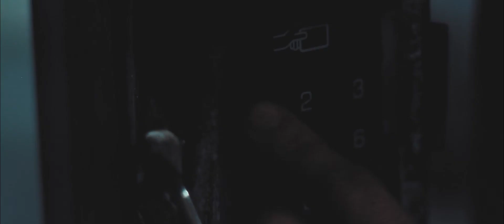Bescopike - Belém (P)A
Este videoclipe foi convocado no Credenciamento Sesc Aldir Blanc Pará
Siga:

“Bescopike” é o prólogo abstrato da misteriosa jornada de Besco (Arthur Bezerra), um jovem adulto paraense que aparece rodando as ruas da grande Belém em sua bicicleta, em dois tempos distintos. Com duas fases exibidas durante o videoclipe, a verdade por trás do personagem e suas respectivas conexões permanecem em segredo para que, posteriormente, em um segundo clipe, seja revelada parte da história real por trás de Besco. Em “Bescopike”, mostra-se um momento descontraído que antecede o sequestro do protagonista, que luta para fugir do cativeiro, e um momento posterior que o mostra em trechos desertos da cidade, desacompanhado da descontração de outrora.

- Direção: Marcos Henderson
- Roteiro: Marcos Henderson
- Edição: Marcos Henderson
- Elenco: Arthur Bezerra